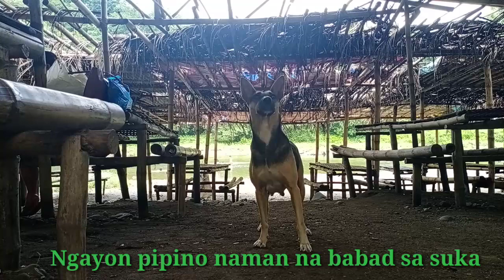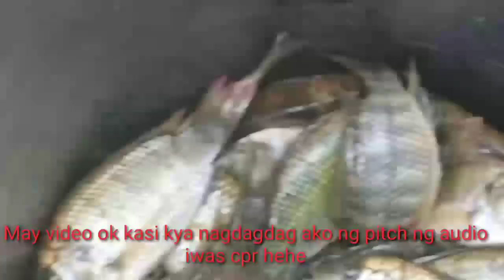Nag swimming sa ilog (Chicharon Workers)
Nakakilala ako isang vlogger din nangingisda, sumama ako minalas sya walang huli nung kasama akong lumusong sa tubig